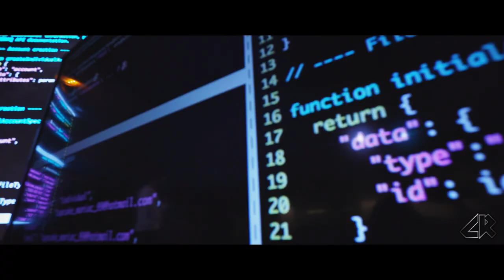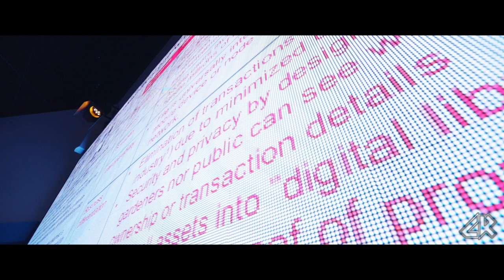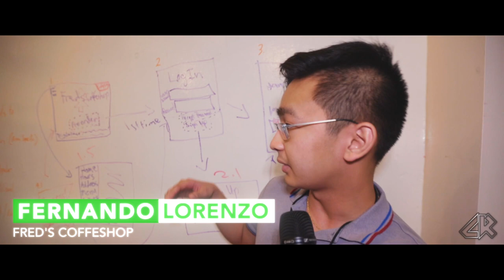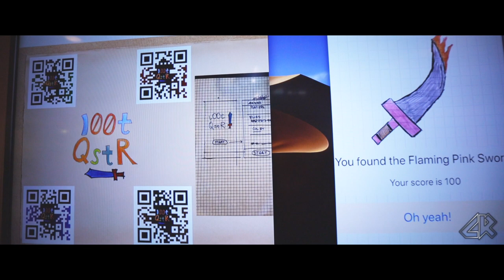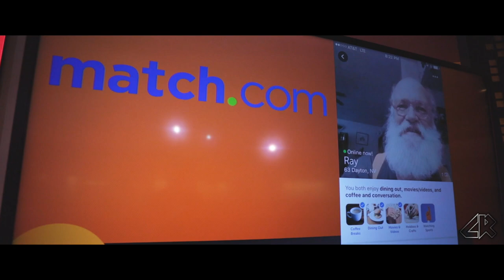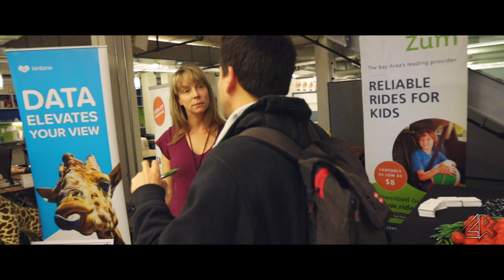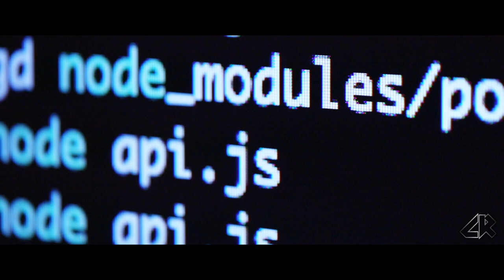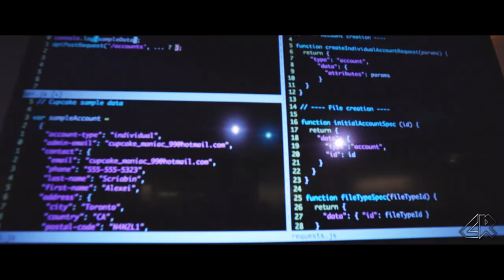Cyberlution - Episode 01 - DevCamp Hackathon 2019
In our first episode we look at the bottom up trend of the global cyber revolution. Hackathons - the place to be if you're an innovator looking to find the right components to disrupt and create a different tomorrow. This is DevCamp 2019 held in February at Tim Draper's Hero City. Founder Dom Sagolla explains the intricacies of DevCamp while Toufi Saliba of TODA.Network and Miguel Francis-Santiago take us on a detailed ride through the projects being created at the hackathon and the difficulties they face. Welcome to the next global revolution, the Cyberlution!

Join the movement, the time is now!